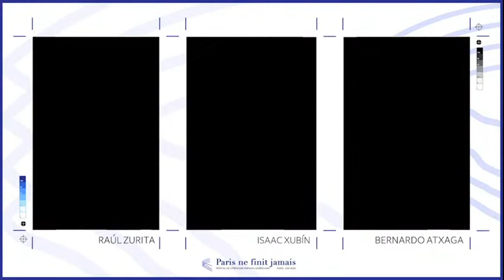Ver lo invisible: Las ineludibles torres-faro de la poesía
PARIS NE FINIT JAMAIS 2020
Festival de literatura hispanoamericana de París
Ver lo invisible: Las ineludibles torres-faro de la poesía – Bernardo Atxaga y Raúl Zurita
lunes, 29 de junio de 2020 19:30 CEST
Lectura poética de dos grandes autores del País Vasco y Chile respectivamente.
Conducido por ISAAC XUBÍN (Universidad de Sheffield, Reino Unido).
Dirección del festival: Gonzalo Vázquez
Dirección artística: Yolanda Castaño

Festival de littérature hispano-américaine de Paris
Voir l’invisible : Les incontournables tours phare de la poésie – Bernardo Atxaga et Raúl Zurita
lundi, 29 juin 2020 19:30 CEST
Lecture poétique de deux grands auteurs respectivement du Pays Basque et du Chili.
Animée par ISAAC XUBÍN (Université de Sheffield, Royaume Uni).
Direction du festival: Gonzalo Vázquez
Direction artistique: Yolanda Castaño